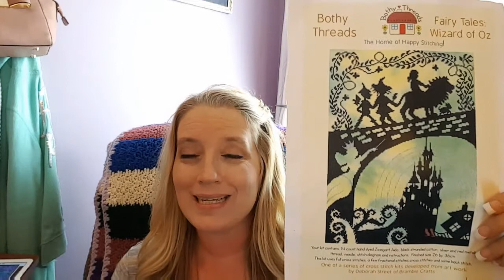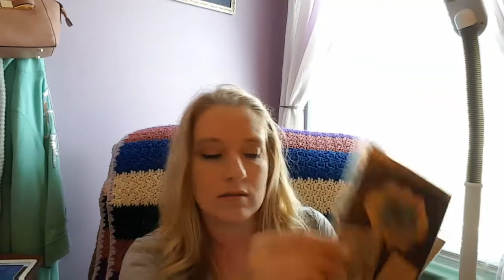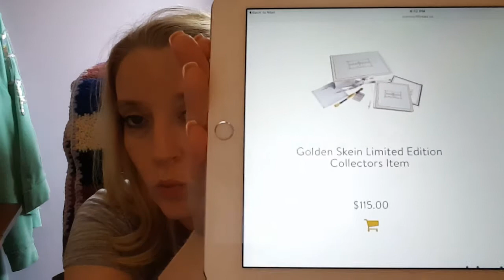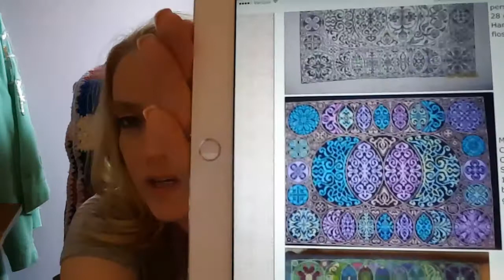Flosstube #2 WIP, Stash, Rotation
Sorry for blip at end. Storage ran out on my phone to record.

The question I was answering by Brian Litton was he asked me if I used anything to protect the fabric and beads when I used a scroll frame.  I just rolled the fabric up as I went along and did not do anything else.

I am still trying to learn the best lighting and whatnot.  I will try filming my next video in a different spot in my house and see how that works.

Here is a link to change your YouTube channel name.